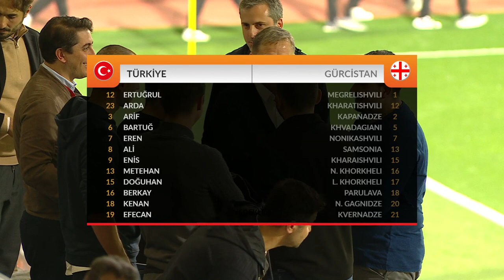Türkiye 1 - 0 Gürcistan I U21 Hazırlık Maçı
Ümit Milli Takımımız, İstanbul'da özel maçta karşılaştığı Gürcistan'ı 1-0 mağlup etti. Kasımpaşa Recep Tayyip Erdoğan Stadyumu'nda oynanan ve Hüseyin Göçek'in yönettiği maçta Milli Takımımızın golünü 41. dakikada penaltıdan Ömer Faruk Beyaz kaydetti. Milli Takımımızda Kazımcan Karataş 66. dakikada kırmızı kart görerek oyun dışında kaldı.
Ümit Milli Takımımızın Gürcistan ile oynadığı karşılaşmayı Milli Takımlardan Sorumlu TFF Yönetim Kurulu Üyesi Hamit Altıntop, TFF Genel Sekreteri Kadir Kardaş, A Milli Takım Teknik Direktörü Stefan Kuntz ve A Milli Takım teknik heyeti tribünden takip etti.

Stat: Recep Tayyip Erdoğan Stadyumu

Hakemler: Hüseyin Göçek, Ogün Kamacı, Oğuz Kaan Çalışır, Buğra Taşkınsoy

Türkiye: Emre Bilgin (Dk.46 Ertuğrul Çetin), Seyhan Yiğit (Dk.90 Efecan Mızrakçı), Emin Bayram (Dk.84 Metehan Baltacı), Taha Altıkardeş, Ömer Faruk Beyaz (Dk.46 Berkay Vardar), Yusuf Barası (Dk.46 Erencan Yardımcı) (Dk.65 Enis Destan), Hakan Yeşil (Dk.46 Aral Şimşir) (Dk.90 Ali Barak), Bertuğ Özgür Yıldırım (Dk.62 Kenan Yıldız), Kazımcan Karataş, Cem Türkmen, Serdar Saatçı (Dk.84 Arif Kocaman)

Gürcistan: Luka Kutaladze, Iva Gelashvili, Aleksandre Kalandadze, Giorgi Gocholeishvili, Luka Gagnidze, Giorgi Gullashvili, Giorgi Moistsrapeshvili, Giorgi Gagua, Levan Kharabadze, Levan Osikmashvili, Saba Sazonov

Ümit Milli Takımımızın Gürcistan maçı aday kadrosunda şu oyuncular bulunuyordu:

Kaleciler: Arda Özçimen (Göztepe A.Ş.), Emre Bilgin (Beşiktaş A.Ş.), Osman Ertuğrul Çetin (Fenerbahçe A.Ş.)

Defans: Serdar Saatçı (SC Braga), Taha Altıkardeş (Trabzonspor A.Ş.), Emin Bayram (Galatasaray A.Ş.), Seyhan Yiğit (1.FC Nürnberg), Ali Barak (Roda JC), Metehan Baltacı (Galatasaray A.Ş.), Efecan Mızrakçı (Vavacars Fatih Karagümrük), Kazımcan Karataş (Galatasaray A.Ş.), Erdem Gökçe (Eyüpspor)

Orta Saha: Yusuf Barası (AZ Alkmaar), Doğuhan Aral Şimşir (Lillestrom SK), Cem Türkmen (SC Austria Lustenau), Bartuğ Elmaz (Olympique de Marseille), Hakan Yeşil (Adanaspor), Berkay Vardar (Beşiktaş A.Ş.), Kenan Yıldız (Juventus FC), Ömer Faruk Beyaz (1.FC Magdeburg), Arif Kocaman (Yukatel Kayserispor)

Forvet: Enis Destan (Warta Poznan), Erencan Yardımcı (Corendon Alanyapor), Bertuğ Özgür Yıldırım (Atakaş Hatayspor)

Ümit Milli Takım Teknik Direktörü ve Genç Milli Takımlar Sorumlusu: Tolunay Kafkas